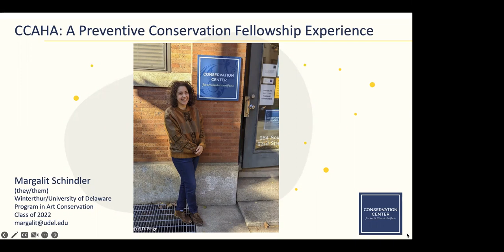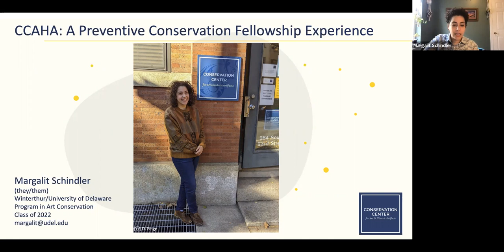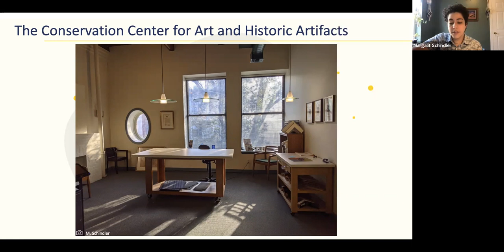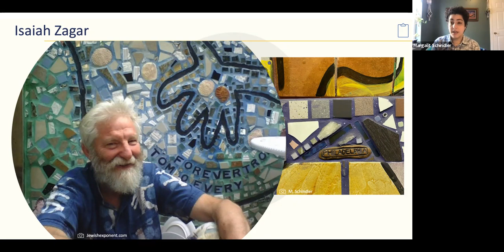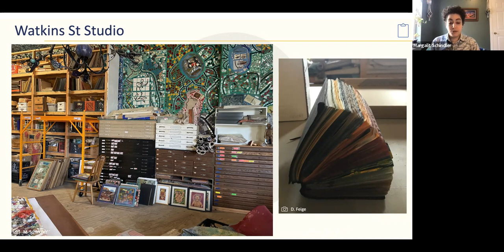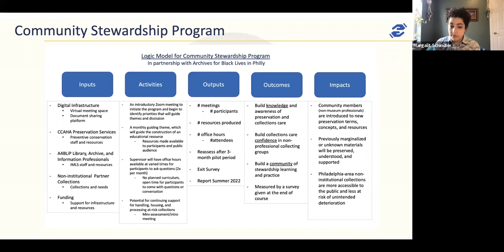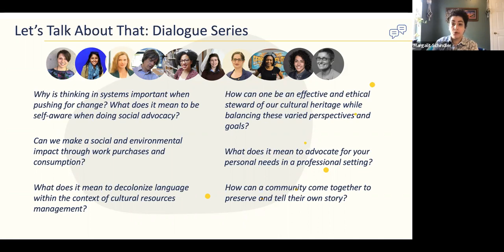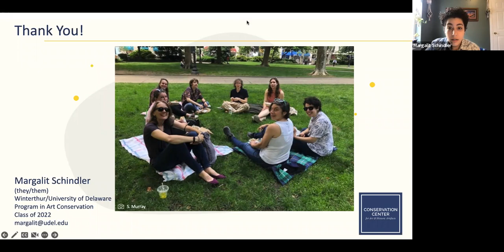WUDPAC Preventive Conservation Associate Experience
Margalit has spent their third-year graduate fellowship at The Conservation Center for Art and Historic Artifacts (CCAHA). They worked as part of the Preservation Services Office to support local collections and provide conservation education. In addition to preservation surveys and webinars, Margalit spearheaded to major initiatives: a partnership with Archives for Black Lives in Philadelphia (A4BLiP) in a new effort called the Community Stewardship Program, and the "Let's Talk About That: Dialogue and Change in Collections Care" series of webinars and virtual dialogue sessions hosted by CCAHA between December 2021 and March 2022. Both projects generated rich conversation, built community, and produced a useful and accessible tool available for free on the CCAHA website. Please join Margalit as they discuss these projects and more in a review of their year at CCAHA